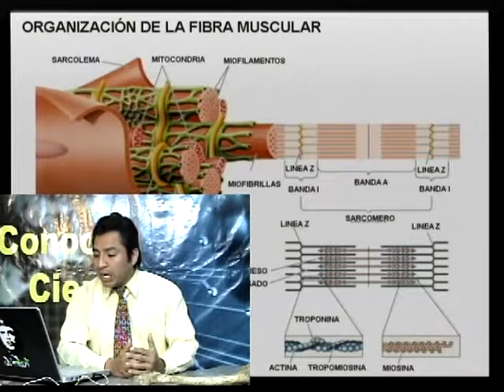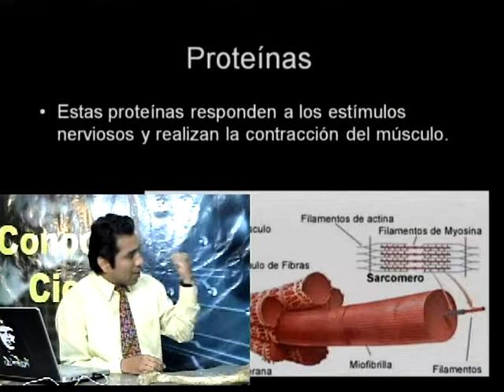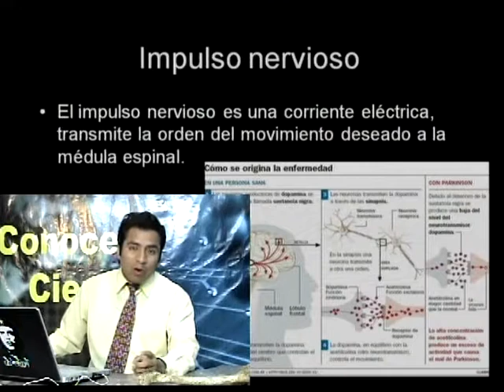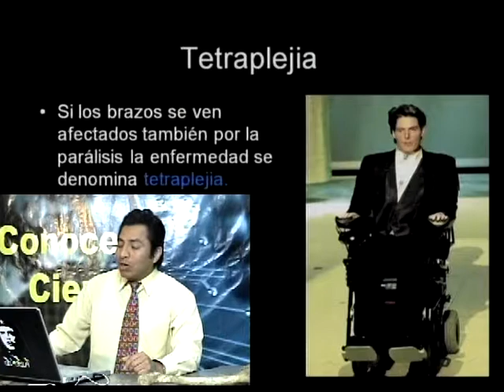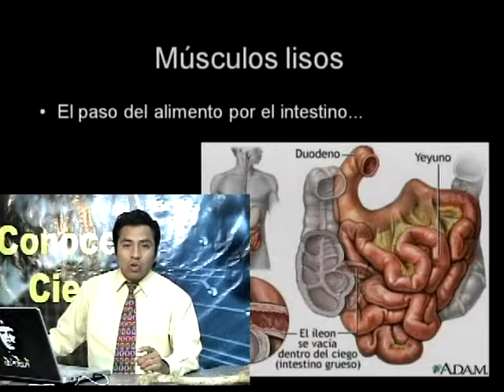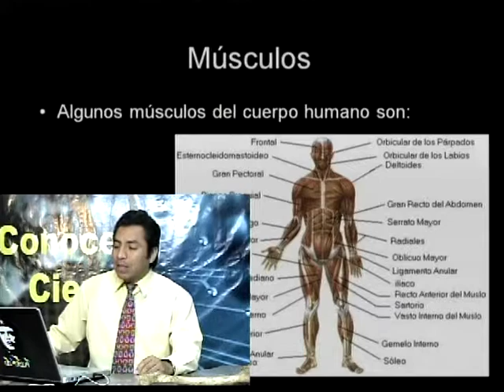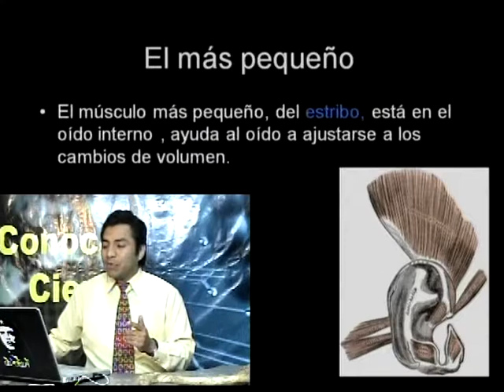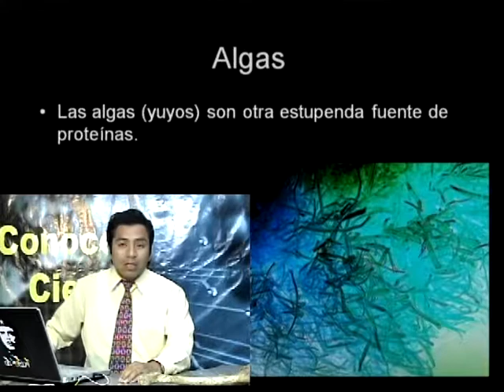Sistema Muscular: ¿De qué están hechos? ¿Qué es un calambre? ¿Qué hacer y comer para desarrollarlos?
¿Que tiene que ver un fémur con el sistema muscular?
Y... ¿qué tiene que ver un fémur con el sistema inmunológico?
Pues mucho, mira los videos ¡y descúbrelo!

FACE: Conocer Ciencia